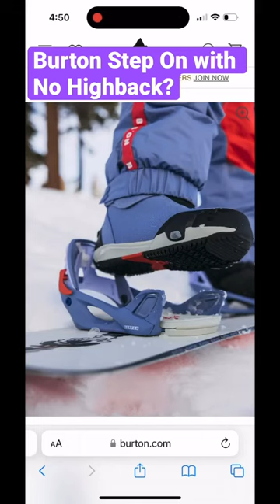New 2024 Burton Step On Bindings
The new 2024 Burton Step ons! Low back edition! These new snowboard bindings have no highbacks!

Bindings
93% sold out with no restock till Sept 2023

Dc Boots
Volcom Pants
Crash shorts
Stomp pad
Snowboard Training Mat

Boards Bikes and Hikes STICKERS!